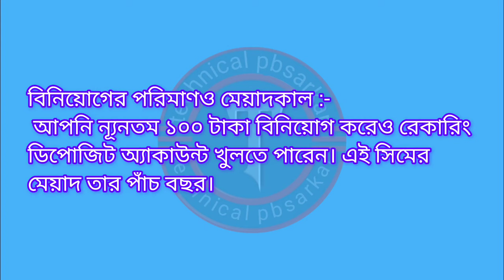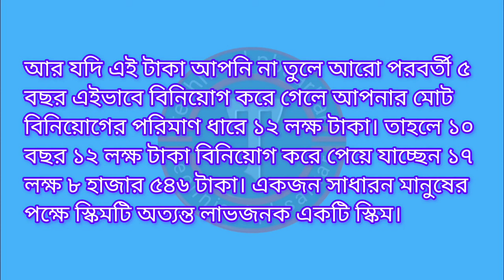post office recurring deposit scheme 2024|| পোস্ট অফিসের দুর্দান্ত স্কিম, ৩০০ জমা করলেই কোটিপতি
technical pbsarkar